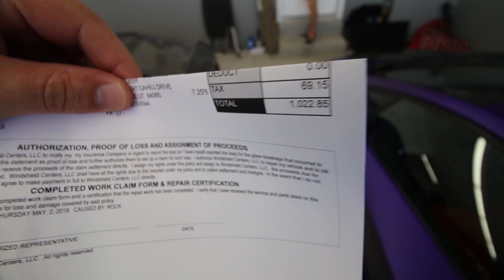Can 6'6" fit in a C7 Stingray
In this video: A dog licks a mans face, bald eagles sing.